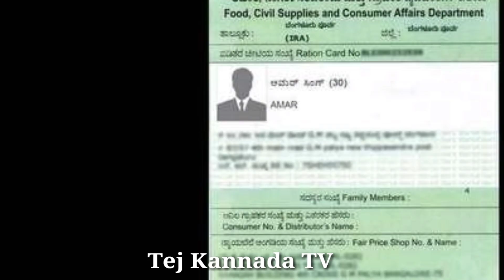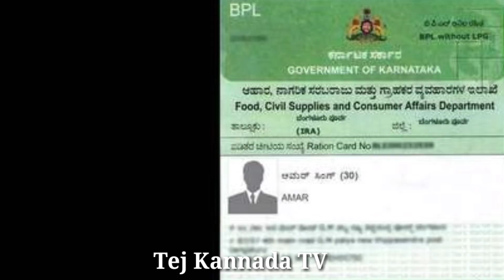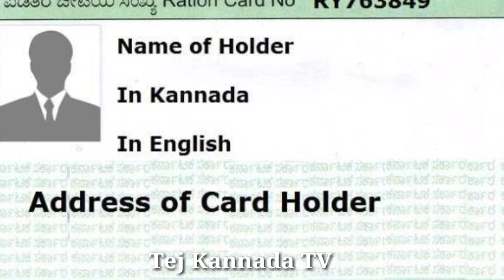BPL Ration card ಇದ್ದವರಿಗೆ ಬಿಗ್ ಸಾಕ್/B S ಯಡಿಯೂರಪ್ಪ ಕಟ್ಟುನಿಟ್ಟಾದ ನಿರ್ಧಾರ/ಇಂತಹ ಕಾರ್ಡಿಗೆ ಅಕ್ಕಿ ಕೊಡಲ್ಲ.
ನಮ್ಮ ಕರ್ನಾಟಕದ ಮುಖ್ಯಮಂತ್ರಿಗಳಾದ  ಬಿಎಸ್ ಯಡಿಯೂರಪ್ಪನವರು ಬಿಪಿಎಲ್ ರೇಷನ್ ಕಾರ್ಡಿಗೆ ಬಿಗ್ ಸಾಕ್ ಕೊಟ್ಟಿದ್ದಾರೆ.

ಕರ್ನಾಟಕ ರಾಜ್ಯದಲ್ಲಿ ಮತ್ತೊಮ್ಮೆ ವಿಶ್ವಾಸ ಮತವನ್ನು ಮಂಡಿಸುವ ಮೂಲಕ ರಾಜ್ಯದ ಮುಖ್ಯಮಂತ್ರಿ ಸ್ಥಾನವನ್ನು ಏರಿದ ಬಿಎಸ್ ಯಡಿಯೂರಪ್ಪನವರು ಬಿಪಿಎಲ್ ಕಾರ್ಡ್ ಹೊಂದಿರುವ ಕುಟುಂಬಗಳಿಗೆ ಹೊಸ ನಿರ್ಧಾರವನ್ನು ತೆಗೆದುಕೊಳ್ಳಲಾಗಿದೆ ಬಿಪಿಎಲ್ ರೇಷನ್ ಕಾರ್ಡ್ ಹೊಂದಿರುವ ಎಲ್ಲ ರಾಜ್ಯದ ಕುಟುಂಬಗಳು ಪಡಿತರ ಧಾನ್ಯವನ್ನು ಪಡೆದುಕೊಳ್ಳುತ್ತಿರುವ ಫಲಾನುಭವಿಗಳಿಗೆಹೊಸ ನಿರ್ಧಾರವನ್ನು ಕೈಗೊಂಡಿದ್ದಾರೆ ಈಗಾಗಲೇ ಇಂಥ ನಕಲಿ ಹಾಗೂ ಸುಳ್ಳು ಮಾಹಿತಿಯನ್ನು ಸರ್ಕಾರದಿಂದ ಬಿಪಿಎಲ್ ರೇಷನ್ ಕಾರ್ಡ್ ಹೊಂದಿರುವ ಶ್ರೀಮಂತ ಬಿಪಿಎಲ್ ರೇಷನ್ ಕಾರ್ಡ್ ಗಳು

ಕರ್ನಾಟಕದಲ್ಲಿ ಅನ್ನಭಾಗ್ಯ ಯೋಜನೆ ಅಡಿಯಲ್ಲಿ ನಿಜವಾದ ಫಲಾನುಭವಿಗಳಿಗೆ ಮಾತ್ರ ರಾಜ್ಯ ಸರ್ಕಾರದಿಂದ ಹಾಗೂ ಕೇಂದ್ರ ಸರ್ಕಾರದಿಂದ ಸರ್ಕಾರದ ಸೌಲಭ್ಯಗಳು ಸವಲತ್ತುಗಳು ದೊರೆಯಬೇಕು ಎನ್ನುವುದು ಮುಖ್ಯಮಂತ್ರಿಗಳಾದ ಬಿಎಸ್ ಯಡಿಯೂರಪ್ಪನವರು ತಿಳಿಸಿದ್ದಾರೆ.